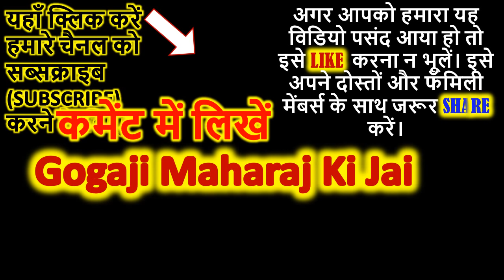गोगा नवमी की पूजा विधि | Goga Navami ki puja kaise karen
गोगा नवमी की पूजा विधि | गोगाजी की पूजा के बाद मूर्ति का क्या करें? | Goga Navami ki Puja Vidhi | गोगा नवमी की कहानी | गोगाजी के जन्म की कथा | | Goga Navami ki Puja Vidhi | goga navami 2023 | goga navami kab hai | goga navami ki kahani | GogaNavami2023 GogaNavamiPujaVidhi GogaNavamiKiKahani | goga navami ki puja kaise karte hai

Teachers Day Pop Up Cards Teaser | Teachers Day - 5th September - YouTube

Bach Baras Katha aur Pooja Vidhi in Hindi - बच बारस की कहानी और पूजा विधि

विक्रमी संवत के माह भाद्रपद की कृष्ण पक्ष की नवमी को गोगा नवमी मनाई जाती है. गोगा नवमी जन्माष्टमी के दुसरे दिन मनाई जाती हैं | हिन्दू धर्म में गोगा नवमी का विशेष महत्त्व हैं |
गोगा नवमी के दिन नागों की पूजा करते हैं मान्यता है कि गोगा देवता की पूजा करने से सांपों से रक्षा होती है. गोगा देवता को सांपों का देवता भी माना जाता है. अश्वारोही योद्धा के रूप उनकी पूजा की जाती हैं | गोगाजी के स्थान पर सर्प की आकृति खुदी हुई होती हैं इनका स्थान खेजड़ी के पेड़ के नीचे होता हैं | गोगा देवता की पूजा श्रावण मास की पूर्णिमा यानी रक्षाबंधन से आरंभ हो जाती है, यह पूजा-पाठ नौ दिनों तक यानी नवमी तक चलती है इसलिए इसे गोगा नवमी कहा जाता है.

गोगा जी महाराज का मुख्य मंदिर गोगामेड़ी राजस्थान (Gogamedi Rajasthan) में है जहाँ गोगा नवमी (Goga Navmi) के दिन बहुत बडें मेले का आयोजन होता है,बड़े उत्साह के साथ जाहरवीर गोगा जी का जन्म दिवस (Goga Ji Ka Janam)बनाया जाता है । इस दिन सभी भक्त गण अपने घरो में श्रीजाहरवीर के जन्मदिवस पर इष्ट देवता का भोग प्रसाद बनाते है एवं अखण्डज्योति जागरण (akhand jyoti jagran) करते है । इस दिन गोगा जाहरवीर साधना करते हैं साथ ही जाहरवीर गोगाजी की कथा सुनते है तथा कई जगह मेले लगते है एवं शोभा यात्रा निकली जाती है । ऐसा कहा जाता है की श्री जाहरवीर गोगादेवजी सभी मनोकामनाए पूर्ण करते है| नवमी तिथि का दिन जाहरवीर की जोत कथा के नाम से भी जाना जाता है

इस दिन घरो में जहारवीर पूजा और हवन किया जाता है साथ ही खीर और पुआ का भोग लगाया जाता है। लोग अपनी अपनी मनोकामनाओ की पूर्ति के लिये भी पूजा करते है